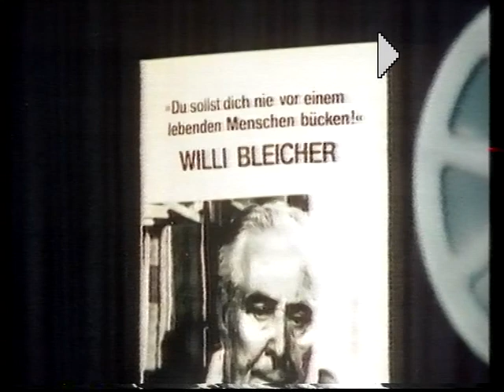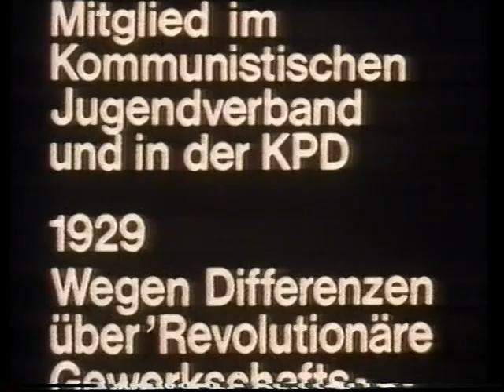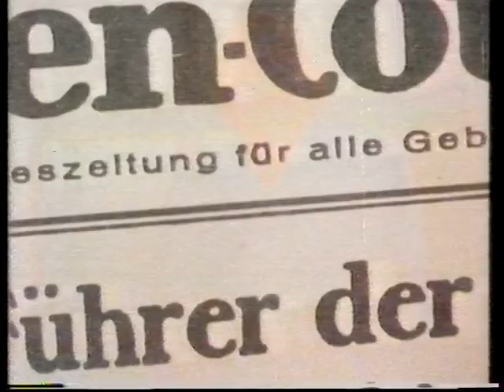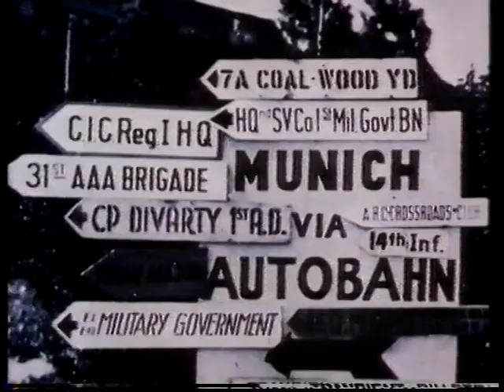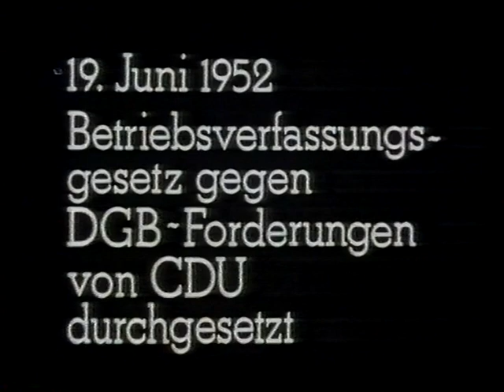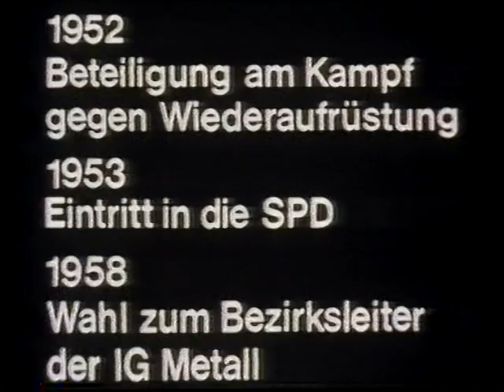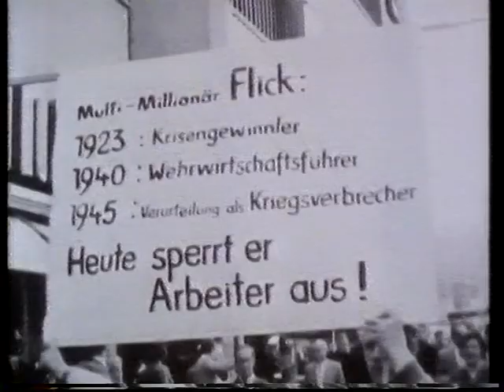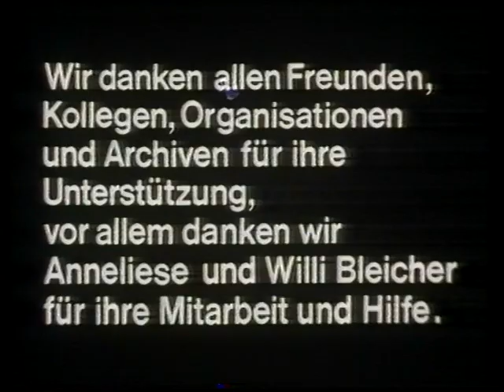Doku: Willi Bleicher - Du sollst dich nie vor einem lebenden Menschen bücken (english sub)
Doku: Willi Bleicher - Du sollst dich nie vor einem lebenden Menschen bücken (mit Interview)
Documentary: Willi Bleicher - You should never bow down to a living person (with interview)

Background information in order of appearance:

Secondary School students
- students with higher education then usual workers

Revolutionary Trade Union Opposition
The attempt of the KPD to compete with its own communist works council lists against the list of the free trade unions. Later regretted as a strategic mistake.

KPO
Communist Party Opposition. In contrast to the KPD the KPO didnt support the tactic of Revolutionary Trade Union Opposition and split off from the KPD to work on a joint action of communists and social democrats to fight against fascism

1929
Black Frieday. Unemployment rates rise du to economic crisis to a high point of almost 6 millionen in 1932 (3 millionen 1930)

Professional bans (radical decree)
1972 the government started to dismiss left-wing workers from public employment and rejected applicants. In some cases, simply having participated in peace demonstrations was enough to be disqualified from becoming a teacher. Postal workers were fired because they supported the communist party. For some of those persecuted by the Nazi regime, it meant the renewed destruction of their livelihoods.

 Bebel
August Bebel, marxist leader of Social Democratic Party

Resitance in Buchenwald
Prisoners in the camp were collecting weapons in secret and tried to keep up an organisation. When american troops came closer and the nazis fled, the resistance group was able to hand over the camp and prevent death marches

Saved Jewish Child
there is a film about the child called „Naked among wolves“

Jehovas Witnesses
the were not willing to swear allegiance to Hitler due to their believes

Hessian Works Council Act
Would have given the workers quite strong rights especially considering ecominc decisions

Ahlener Program
Political Program of the conservative party (CDU) that demanded christian socialism and socialist reforms in 1947. Evidence that socialist ideas were widely accepted in German society after World War II.

United Trade Union
In Germany unions are not divided into different political fractions. This is a direct lesson of the labor movement drawn from the victory of fascism.

Emergency laws
The labour movement feared the emergency laws would be used to declare strikes illegal and would allow another fascist takeover

Schleyer
Hans Martin Schleyer, former SS, later president of the employers assosciation. During the strike in Baden-Württemberg Bleicher led the union and Schleyer the employers. He was later killed by the Red Army Fraction, a left-wing guerilla group in Germany.

Co-determinaton
After World War II, co-determination (paritätische Mitbestimmung) was achieved in strategically important heavy industries. This means that in the supervisory boards of companies in the coal, steel, and mining sectors, half of the members were employee representatives and the other half were employer representatives. This principle still applies in Germany today. However, in other industries, the ratios are 1/3 employee representatives to 2/3 employer representatives, or there are no employee representatives on the supervisory board at all. The unions tried establishing co-determination as a start to socialising them.